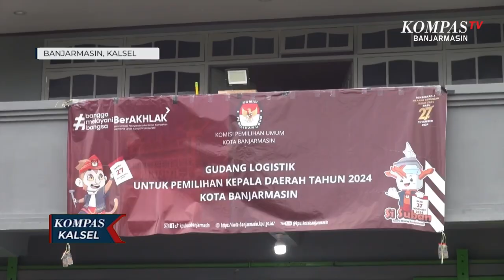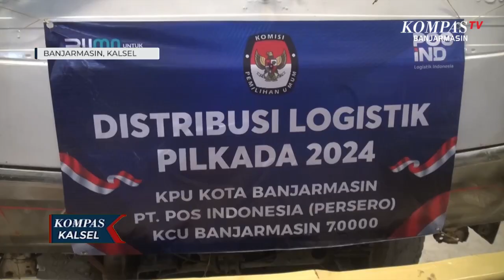Distribute Logistik Pilkada Banjarmasin